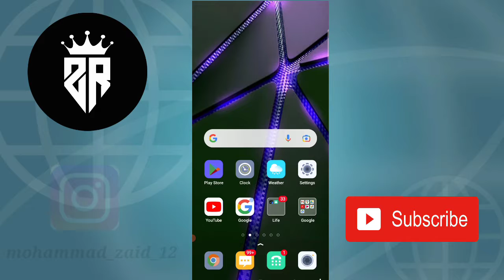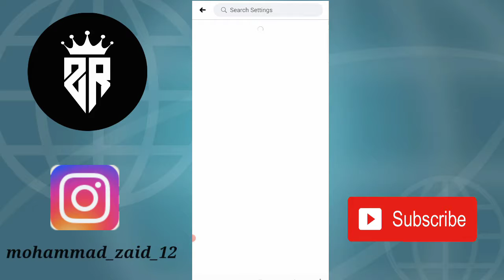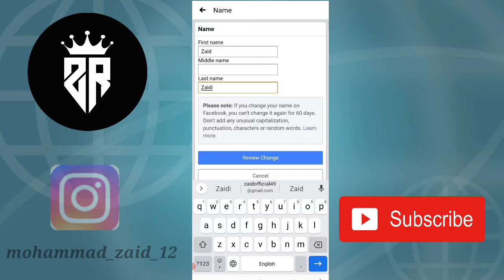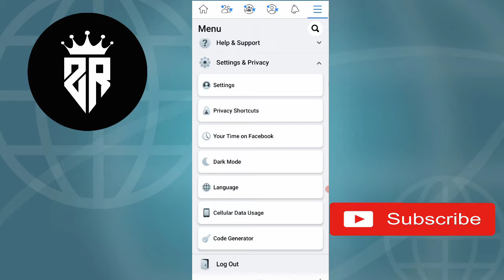how to change facebook account profile name | facebook account profile name kaise change kare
hello my friend aap sabhi ka bhoot bhoot suwagat hai aapke apne YouTube channel
ZR TECHNICAL mein.

Dosto iss video me humne aapko bataya hai ki aap kaise apne facebook account ka profile name change kr sakte hai.
how to change facebook account profile name.